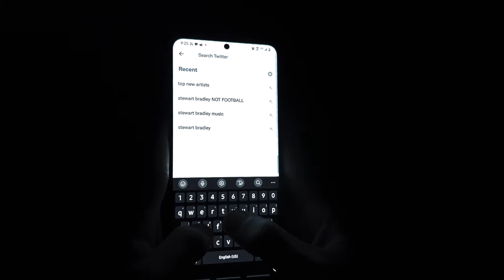Headlines (Official Music Video)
A Stewart Bradley x Palmetto Entertainment production

Writer and director: Stewart Bradley
Shot by: Ashton Price
On set coordinator: Jesse Hartness

A special thank you to Jacob Gilleland, Lexi Stewart, Walker Champion, Joe Bradley, the Palmetto Indoor Theater standing snare line, and everyone else who helped this video possible